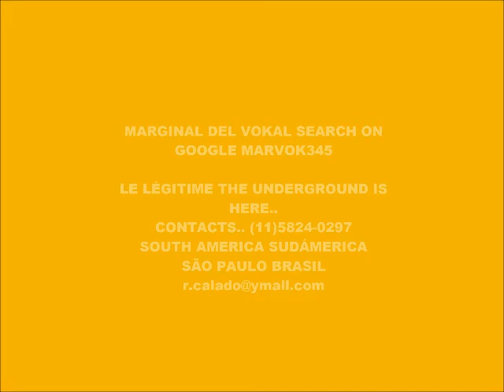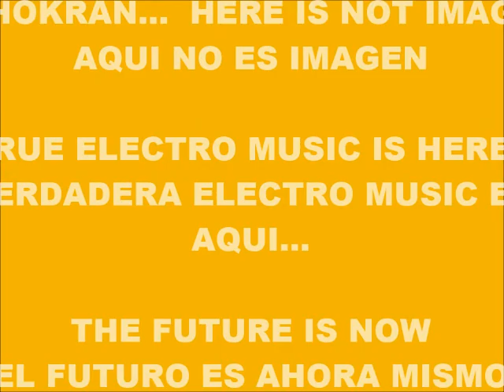CYBER MUSIC 13.439-ECHO MUSICORE-PRODUCED IN MY PLAY 2 MARVOK345